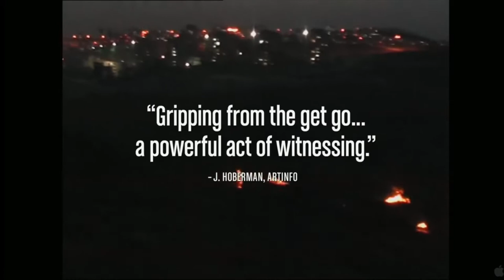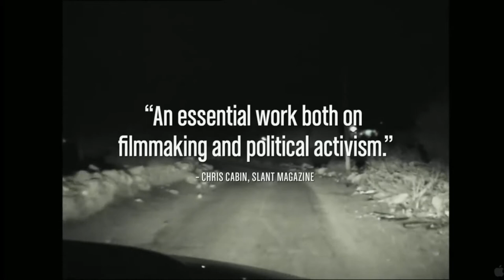5 Broken Cameras (ตัวอย่างบรรยายไทย)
เมื่อ จิบรีล ลูกชายคนที่สี่ของ เอหมัด ถือกำเนิดขึ้น หนุ่มชาวบ้านเมืองบิลินในปาเลสไตน์อย่างเอหมัด ก็ตัดสินใจใช้กล้องวิดีโอเก่าๆ ของเขา เริ่มต้นบันทึกสภาพความเปลี่ยนแปลง และความล่มสลายของวิถีชีวิตผู้คนแวดล้อม หลังจากอิสราเอลใช้นโยบายรุกไล่ และสร้างกำแพงขึ้นบนที่ดินของพวกเขา ตลอดระยะเวลาห้าปีหลังจากนั้น กล้องห้าตัวของเอหมัดได้บันทึกทั้งการเติบโตท่ามกลางความสับสนและกังขาของจิบรีล การล้มหายตายจากของเพื่อนรัก และบาดแผลที่พุพองขึ้นเรื่อยๆ ในจิตใจของเขาเอง

รางวัล (Award)
* Nominated for Best Documentary Features (Academy Awards, USA 2013)
* Outstanding Achievement in Nonfiction Feature Filmmaking / Outstanding Achievement in Editing (Cinema Eye Honors Awards, US 2013)
* Best Documentary (International Emmy Awards 2013)
* Directing Award – World Cinema, Documentary (Sundance Film Festival 2012)